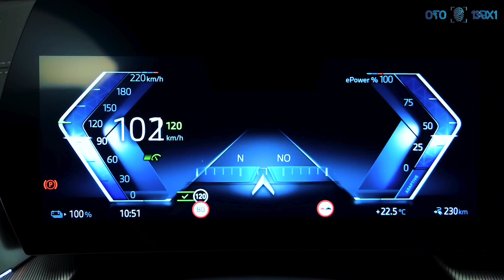New BMW X2 first Review iX2 EV || OTO 13BX1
The BMW X2 enters its second generation with a new design that is quite different than its predecessor's.

The 2024 X2 comes in two versions, both with an inline four-cylinder engine: the 241-hp xDrive28i and the 312-hp M35i xDrive.

Pricing has not yet been revealed, but U.S. customers will get the new SUV starting in March 2024.

The previous X2 offered a unique look thanks to available contrast colors, and the C-pillars were adorned with BMW logos, a clever nod to the eternal classic, the E9 coupe. The new X2, by contrast, is a more conventional design with the typical hunchback that signifies vehicles positioned as "SUV coupes." With such a chiseled and tallish look, it's surprising that it sports a drag coefficient of 0.25. The M35i model is distinguished by a different grille design and four exhaust tips, one for each cylinder.

Inside, the X2 is very much a sister model of the X1, with BMW's ubiquitous curved display and the somewhat controversial gauge-cluster graphics that present the speedo and tach in the form of an angle. There is an optional panoramic roof, the cargo area measures 25 cubic feet, and—depending on the version—the seats and dashboard are adorned with Alcantara.

While Europe gets a choice of a fully electric version, four-cylinder diesels, a three-cylinder entry-level gasoline engine and a powerful four-cylinder gasoline engine, the U.S. will get just two turbo fours. The X2 xDrive 28i is powered by a 241-hp 2.0-liter four, and the X2 M35i xDrive gets a 312-hp variation of the same powerplant. Torque is identical at 295 pound-feet, but it comes at lower revs in the entry-level model. That's enough to offset the 3800-pound-plus heft: The sprint to 60 mph takes a claimed 6.2 and 5.2 seconds, respectively, and top speed is governed at 149 or 155 mph—if summer tires are specified. Failure to check those tires on the order form means a 130 mph governor on either model.

Both models come with standard all-wheel drive and a seven-speed dual-clutch automatic transmission. Handling should be satisfactory, thanks to a stiffer body, a wider track, and upgraded chassis components. We'll reserve judgment until we've driven the X2, but we recommend the optional M Sport package on the entry-level X2 xDrive 28i as it comes with larger brakes, different steering, and adaptive dampers. It's standard in the M35i xDrive.

In keeping with the times, the new X2 comes with a vast number of connectivity features and driver-assistance systems. There are even in-car video games from gaming platform AirConsole. Beyond the usual driving modes, you can opt for Relax, Expressive, and Digital Art modes. An Efficiency Trainer can teach drivers to take it more slowly, while the interior camera can take photos and record videos.

Pricing is undisclosed, but the X2 is sure to come in a few grand above its identically powered X1 sister models, which start in the low-$40,000 range. The 2024 X2 will arrive at U.S. dealerships in March 2024.